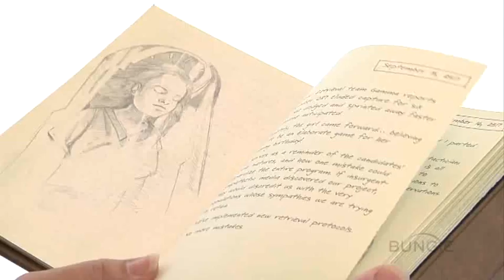[HD] Unboxing Halo Reach Legendary Edition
Unboxing Halo Reach Legendary Edition